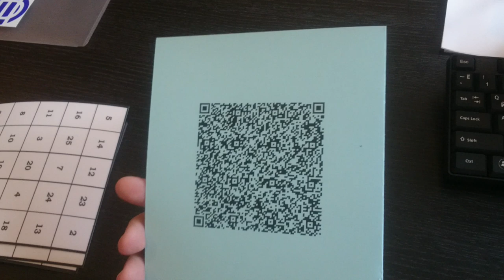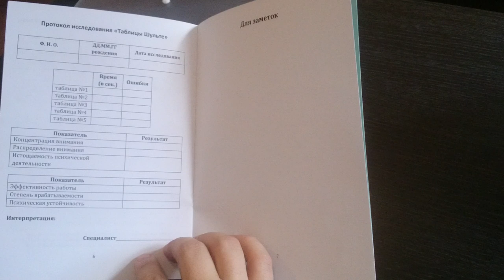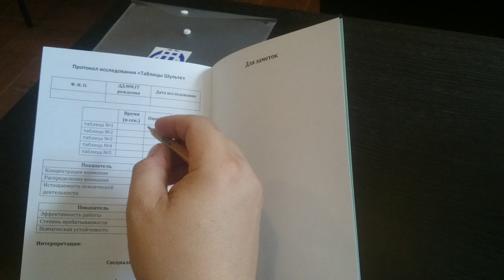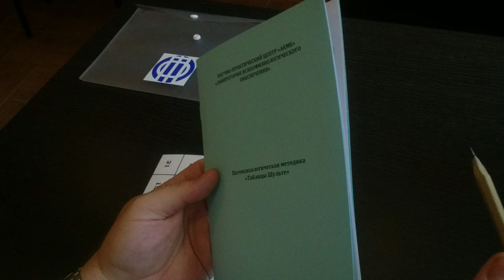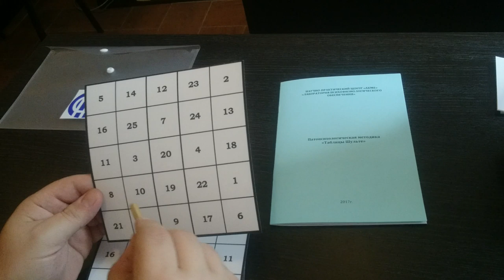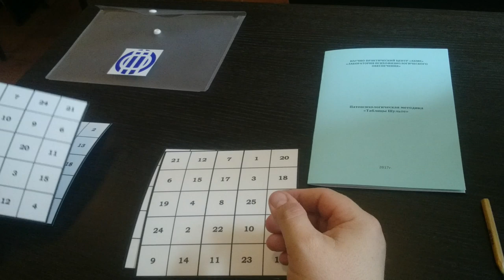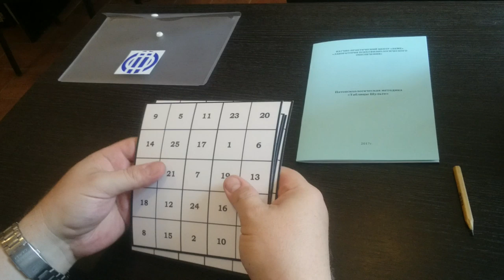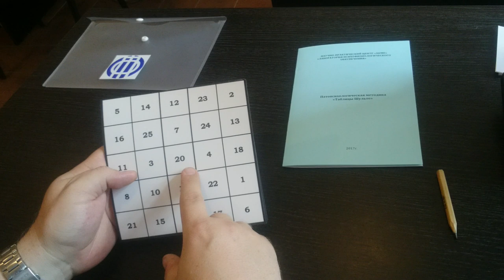Практика дела. Таблицы Шульте